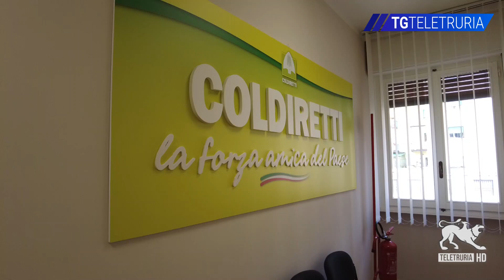Mercati Coldiretti a Sansepolcro e Camucia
Novità per i mercati di campagna amica di Coldiretti. Per Camucia un ritorno in piazza Sergardi per Sansepolcro invece uno spostamento per lavori da parte dell'amministrazione comunale. Per i mercati a km zero il momento è ideale: con la balla stagione si moltiplicano infatti i prodotti che piacciono di più, dalla frutta alla verdura.